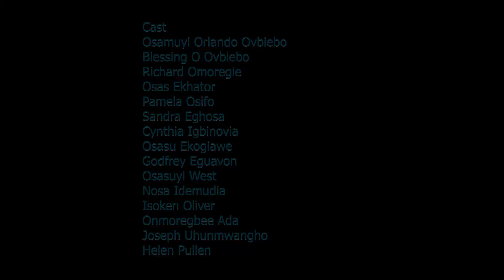OKHUEHI PART 1 [ LATEST BENIN MOVIE 2020]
PRODUCED BY No King As God MultiMedia